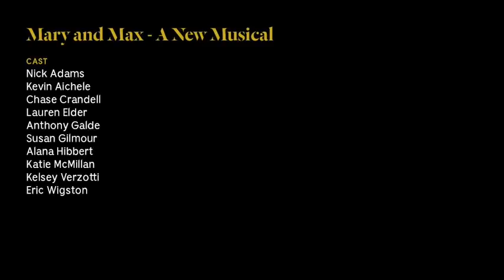Theatre Calgary's Mary and Max - a sneak peek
A sneak peek into rehearsals for Theatre Calgary's world premiere of Mary and Max – A New Musical, with music, lyrics and vocal arrangements by Bobby Cronin, book by Crystal Skillman, based on a film by Adam Elliot.
Mary and Max – A New Musical runs October 16 - November 11, 2018, in the Max Bell Theatre in Arts Commons.